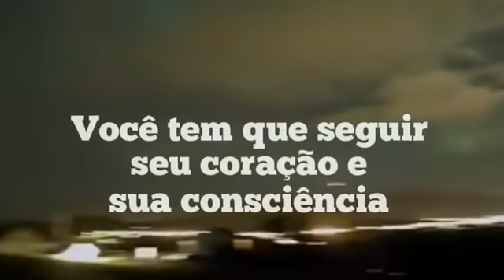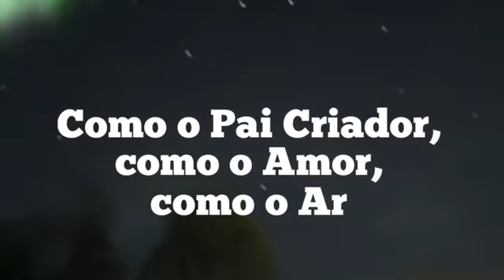PONTO SEM RETORNO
Nada será como antes